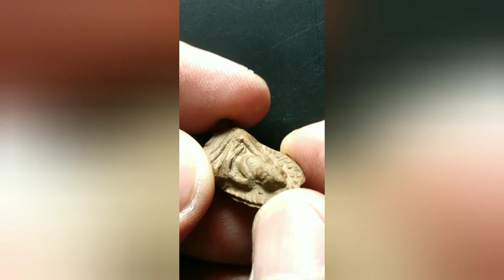พระรอดครูบากองแก้ว วัดมหาวัน จังหวัดลำพูน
ใช้เนื้อพระรอดกรุเก่าที่แตกหักนำมาสร้างใหม่ใช้แทนพระรอดกรุเก่าของวัดมหาวันได้เลยครับ